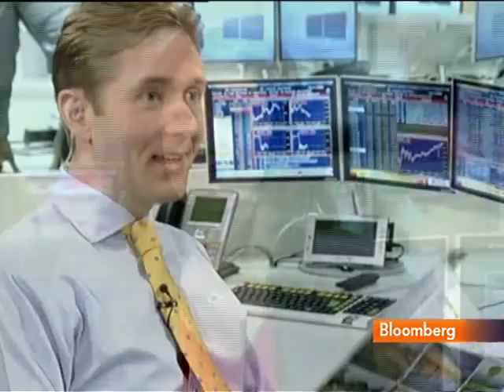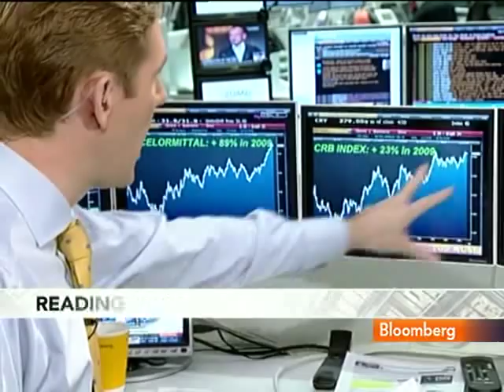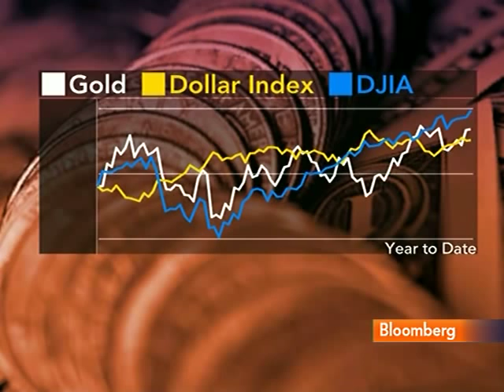U.K.s Richest Increase Wealth by 30%, Mittal Tops List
April 26 (Bloomberg) -- Bloomberg's Maryam Nemazee and Mark Barton report on the annual Sunday Times Rich List of Britain's wealthiest people.
     The fortunes of the richest people in the U.K. rose at a record pace last year, with the 1,000 wealthiest experiencing a 30 percent increase in their net worth, according to the Sunday Times. Lakshmi Mittal, chief executive officer of ArcelorMittal, topped the list for the sixth straight year. His fortune doubled to 22.5 billion pounds ($34.6 billion).